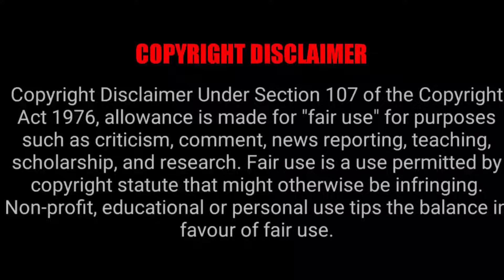ഫ്രാൻസിനെ തോൽപ്പിച്ച രാജതന്ത്രം !.....| The King (2019) Explained in Malayalam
The King is a 2019  English War/Thriller film directed by David Michôd, and starring Timothée Chalamet in the title role, based on the real story of King Henry V of England.

Chapters
0:00 Intro
00:42 Demise of Henry IV
04:19  War against Hotspur
07:04 Coronation
14:14 Declare war on France
19:21 Final War

Mic:                        Boya BY M1
Softwares Used : Filmora
                               Adobe Photoshop

കൂടുതൽ മൂവി സജഷൻസിനും റെവ്യൂസിനും എക്സപ്ലനേഷൻസിനും ചാനൽ സന്ദർശിക്കുക. സജഷൻസിൽ ഉൾപ്പെടുത്തേണ്ട സിനിമകളും ജോൻറകളും കമെൻറ് ചെയ്യുക.